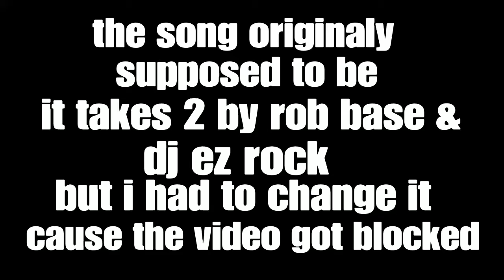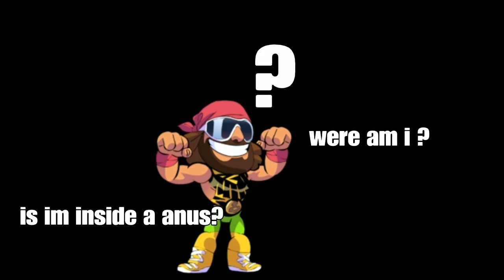It Takes 2 To Make The Song Go Copyright (throw away) Brawlhalla Montage